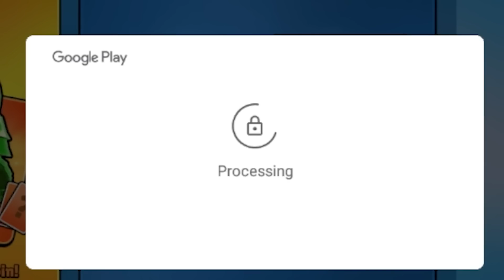NEW GOLD SKIN!! - Stumble Guys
In this video i unlock new special skin!!
New update and special wheel and new golden skin soon in Stumble Guys!!